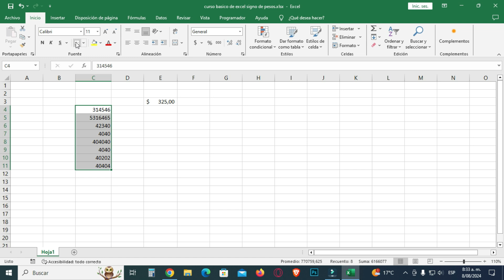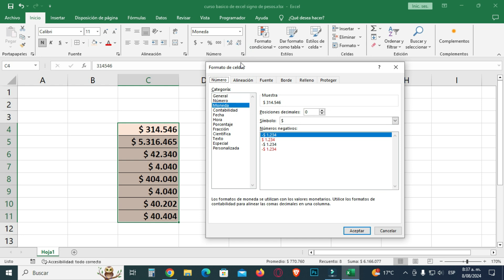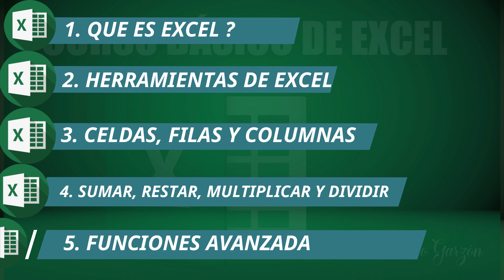🟢 formato DE PESOS, MONEDA en excel | CURSO BASICO DE EXCEL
En Excel, puedes dar formato a las celdas para que muestren valores monetarios con el símbolo de peso, moneda y decimales de diferentes maneras. Aquí te explico cómo hacerlo:

1. Formatear celdas como moneda
Selecciona las celdas en las que deseas aplicar el formato.
Haz clic derecho sobre las celdas seleccionadas y elige "Formato de celdas…" en el menú contextual. También puedes acceder a esta opción desde la pestaña "Inicio" en la cinta de opciones, haciendo clic en el icono de "Formato de número" (el pequeño triángulo con una flecha en la esquina inferior derecha del grupo "Número").
En el cuadro de diálogo "Formato de celdas", selecciona la categoría "Número" y luego "Moneda" o "Contabilidad" en la lista de categorías.
En la sección "Símbolo", selecciona el símbolo de peso que desees (por ejemplo, "MXN $" para pesos mexicanos, "₲" para guaraníes, etc.). Si no está disponible, puedes seleccionar "Otro símbolo…" y buscar el símbolo adecuado.
Ajusta los "Decimales" que desees mostrar.
Haz clic en "Aceptar".
2. Insertar el símbolo de peso manualmente
Si prefieres insertar el símbolo de peso manualmente:
Escribe el valor en la celda, por ejemplo, "1000".
Luego, inserta el símbolo de peso manualmente usando el atajo de teclado o el menú de símbolos:
Atajo de teclado: Dependiendo del símbolo de peso, puedes usar combinaciones específicas como Alt + 36 para el símbolo de dólar ($).
Menú de símbolos: Ve a la pestaña "Insertar", selecciona "Símbolo" en la sección "Símbolos". Busca el símbolo de peso en la lista y haz clic en "Insertar".
3. Usar una fórmula para agregar el símbolo de peso
Si quieres agregar un símbolo de peso y formato a través de una fórmula:
Supongamos que tienes el número en la celda A1.
En otra celda, puedes usar la siguiente fórmula para agregar el símbolo de peso:
excel
Copiar código
="$" & TEXTO(A1, "0.00")
Esto concatenará el símbolo de peso $ con el valor en A1, formateado con dos decimales.
Ejemplo para pesos mexicanos:
Formato de celdas: Selecciona "MXN $" si está disponible en el menú de símbolos.
Fórmula: "MXN " & TEXTO(A1, "0.00")
Estos pasos te permitirán mostrar los valores en Excel con el símbolo de peso, moneda y decimales según tus necesidades.

sumbolo de pesos en excel
simbolo de moneda en excel
simbolo de euros en excel
simbolo de dolares en excel
formato de moneda en excel
formato DE PESOS, MONEDA en excel

marcelo garzon
marcelo garzon excel
office pro 2.0